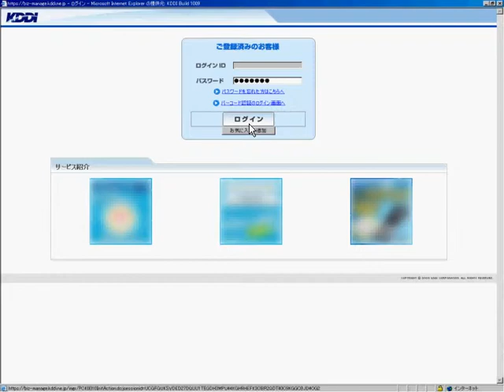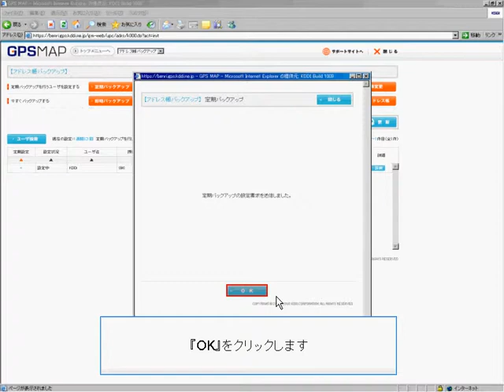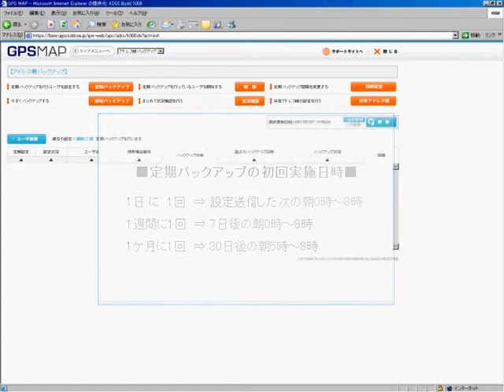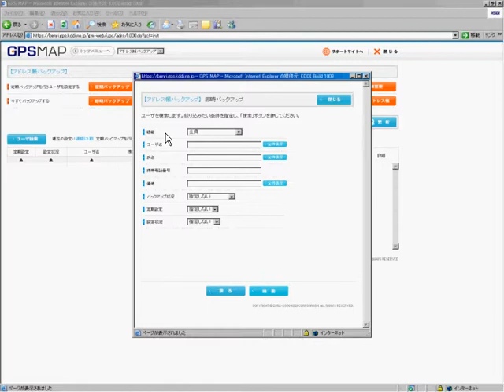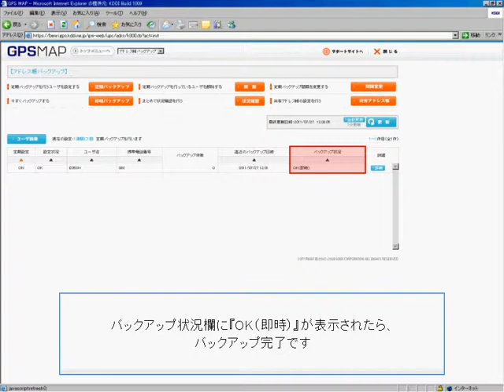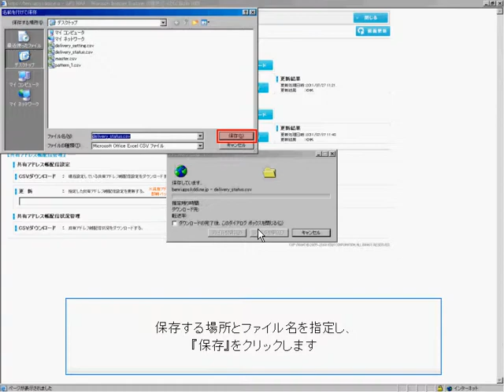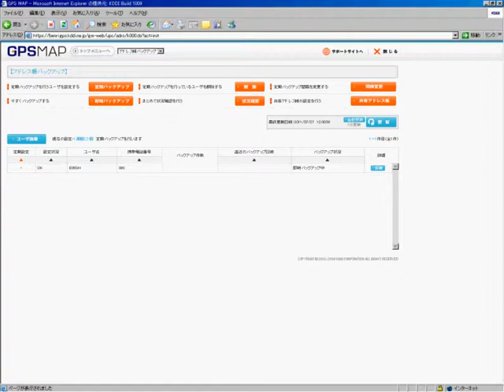【GPS MAP】 共有アドレス帳配信